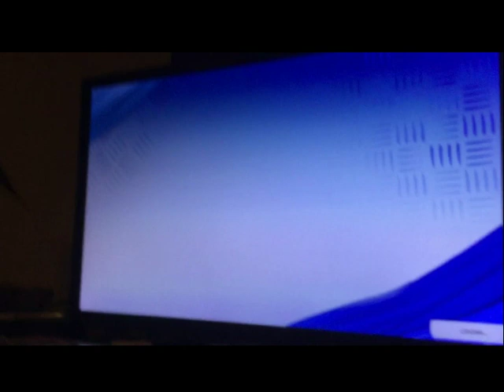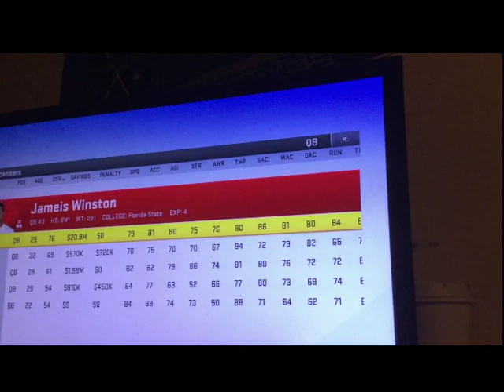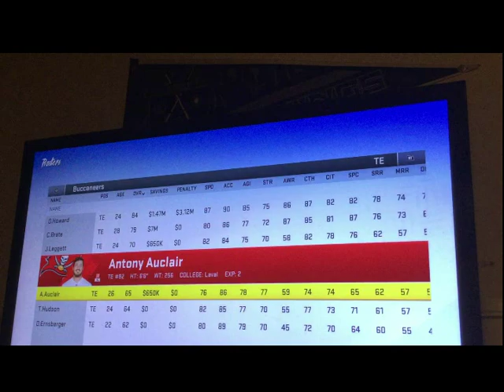Otis Brady Face of the Franchise Ep 2